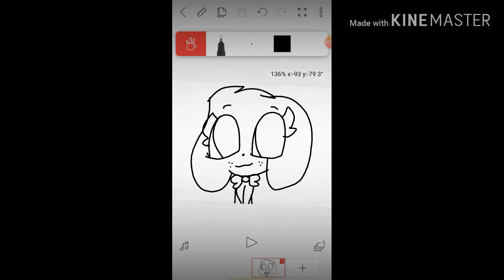Speedpaint (gift for spring Bonnie gamer) flipaclip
Go sub to spring Bonnie gamer pls 👌